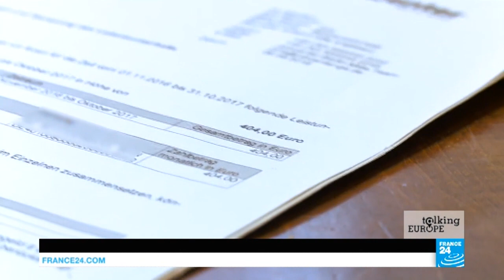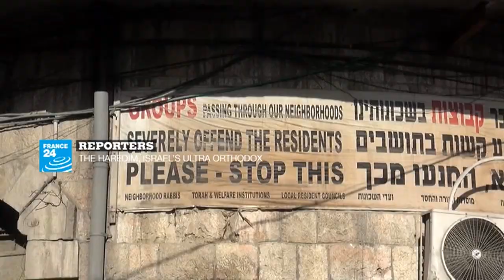Four more years for Angela Merkel?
Germany is a nation at the heart of Europe politically, geographically and historically - and one that's about to hold a key nationwide election. Chancellor Merkel has a strong lead in the polls and looks likely to win a fourth term. But why in such a strong economy are there so many working people struggling to make ends meet? And where is Germany likely to go on the migration crisis, in light of a strengthening far-right at home, and drastically deteriorated relations with key partner Turkey?
A programme presented by Catherine Nicholson
Produced by Isabelle Romero and Laura Burloux